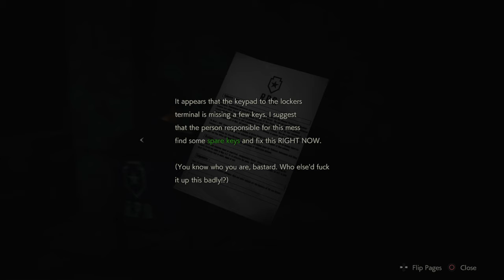RESIDENT EVIL 2 -- Leon explores Reception & West Wing